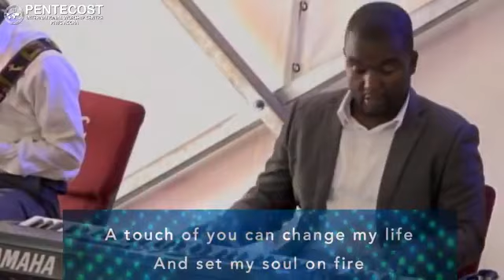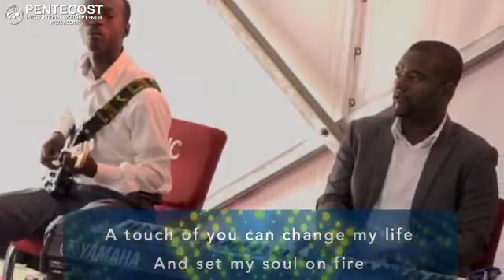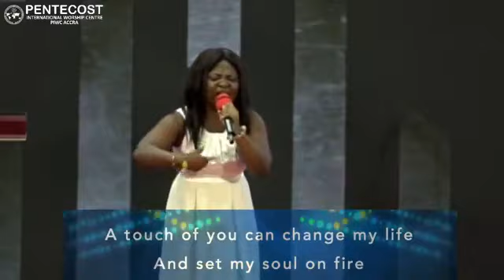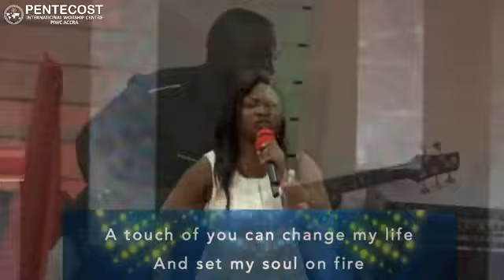Naana Akyinba at Climax of Holy Ghost Convention [Live at PIWC Kokomlemle]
This ministration by Nana Akyinba took place at Pentecost International Worship Center, Kokomlemle - Accra during the Climax of the Holy Ghost Convention Week.